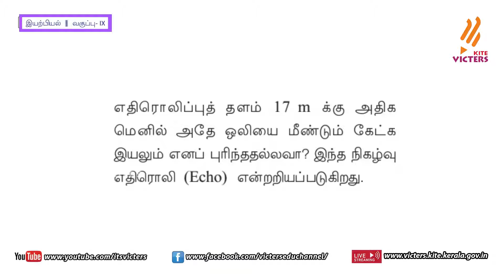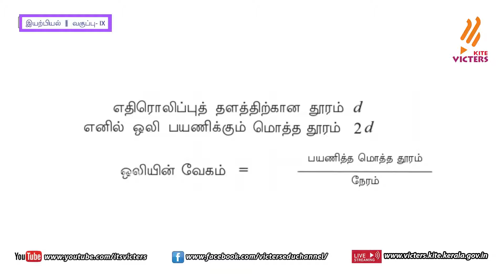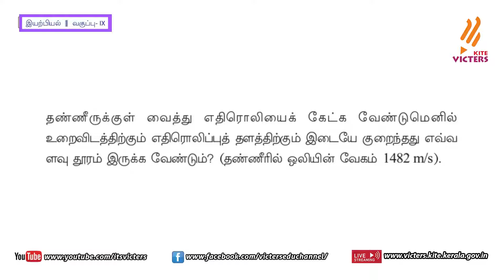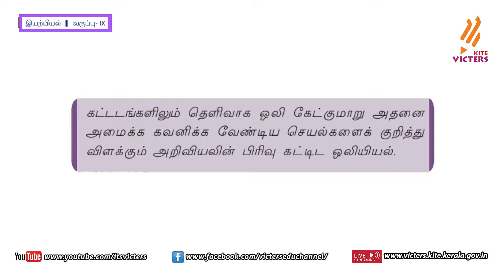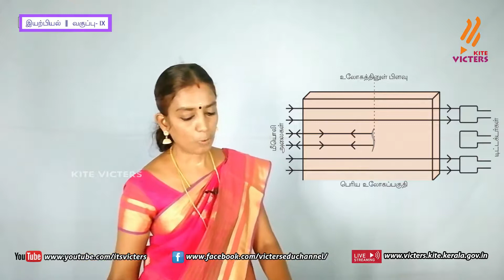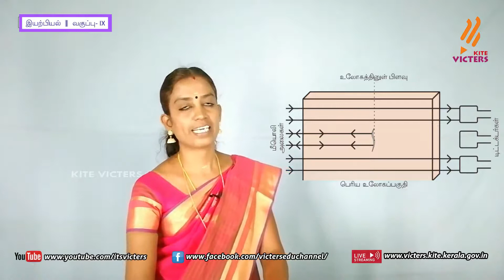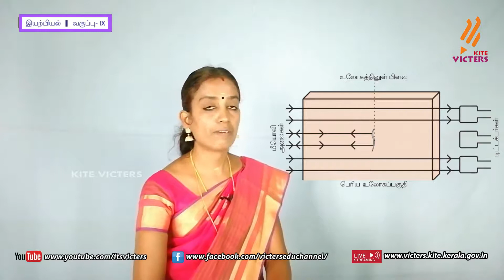KITE Palakkad STD 9 Physics Episode 27 (First bell Tamil medium - பஸ்ட் பெல்)